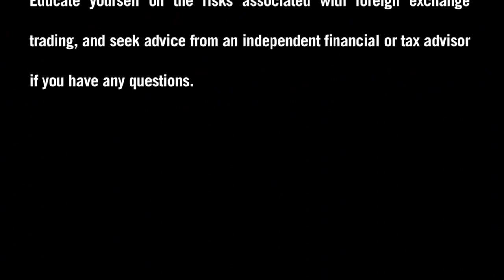FXDD - A Week Ahead in the Forex Market - 8/04/13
Stephen Simonis, Market Associate at FXDD, takes a closer look at the key events on this week's economic calendar. Which events may shake up the Forex currency market and result in price swings between August 4 and August 10? Watch and find out.